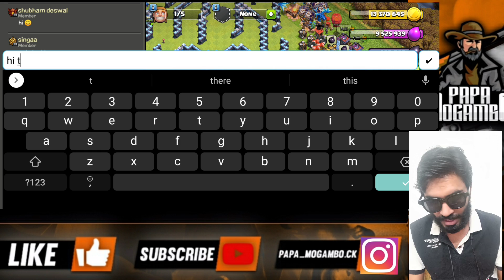OMG!!!! 20 WAR WIN STREAK BROKEN... CLASH OF CLANS.....COC....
Th11 3 star attacks
Th11 war attacks
Th11 electro attacks
Th10 3star attacks
Th10 3 star war attacks
Th10 bowler witch attacks
Th9 3 star attacks
Th9 war attacks
Th9 witch golem attacks